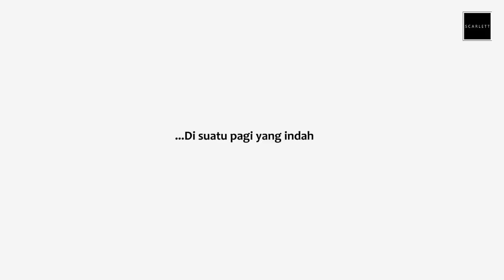KETAWA PERTAMA DI 2022🤣!!! || NCT World 2.0 - Part 3 (END) - NCT 2020 Funny Moments || REACTION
Emang gak ada habis-habisnya kelakuan kocak mereka nih wkwkwk~~~